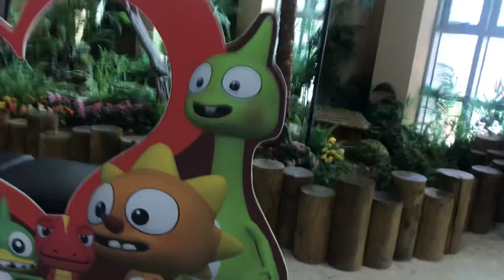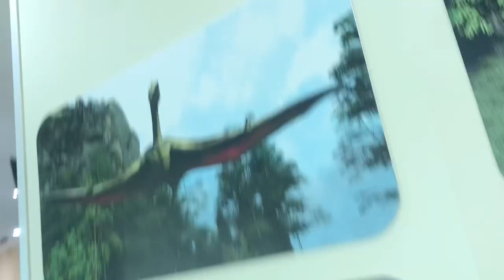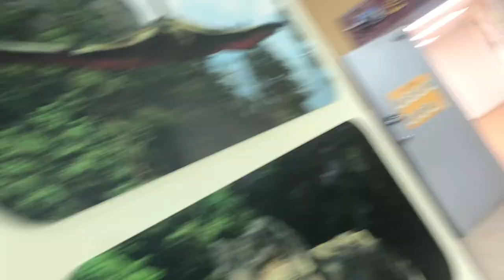공룡뼈 자체가 작품이네@sungodcross